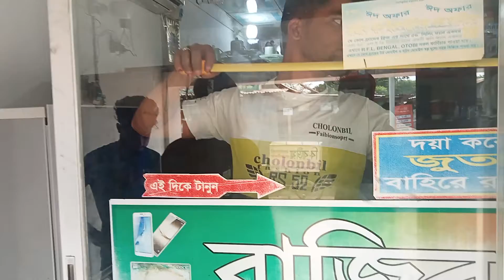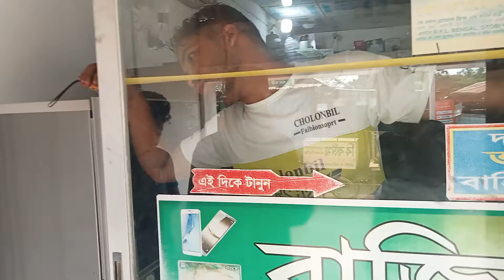গ্লাস লাগাতে গিয়ে কি ঘটনা ঘটলো দেখুন --- 3---RAJIB KHAN FAMILY